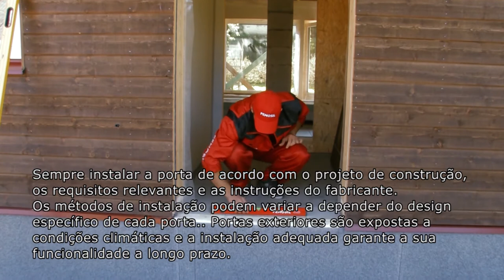Como usar espuma de PU para instalar portas exteriores